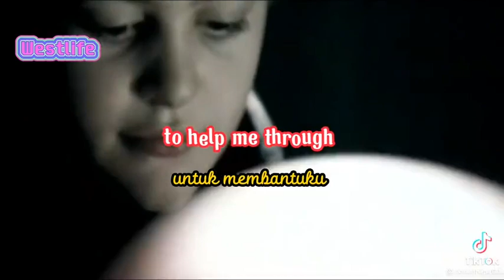west life I have a dream